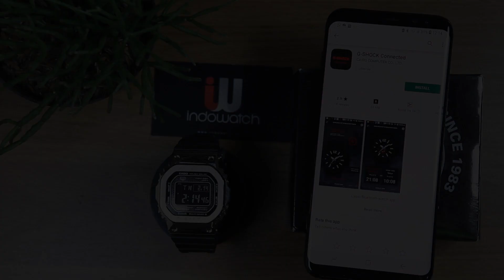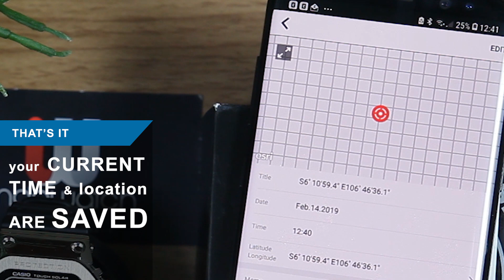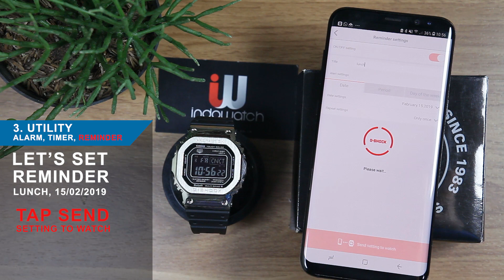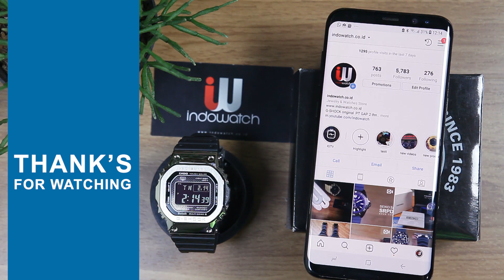WHAT HAPPENED AFTER YOU PAIRED G-SHOCK GMW-B5000-1 WITH G-SHOCK CONNECTED ?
PAIRED WITH SAMSUNG GALAXY S8+

"Other way" by Otis McDonald (Hip Hop & Rap)